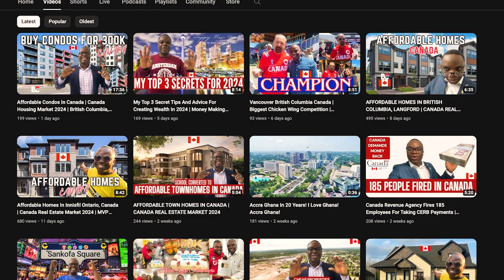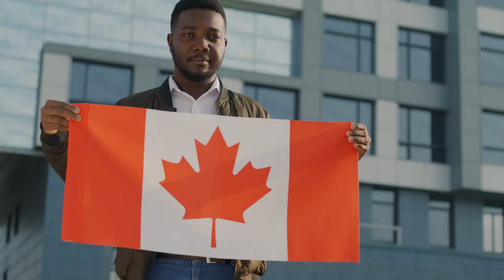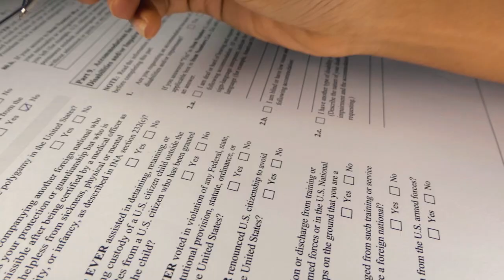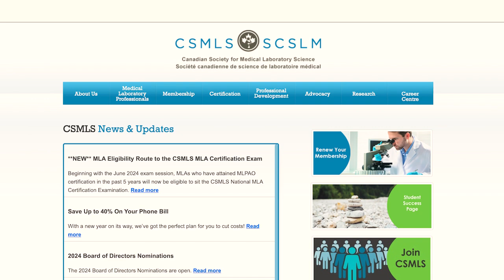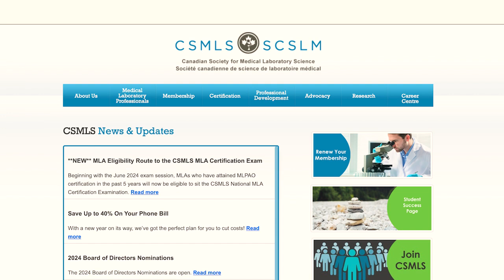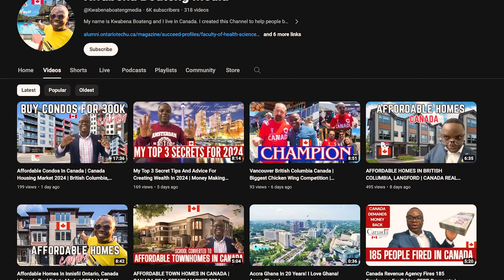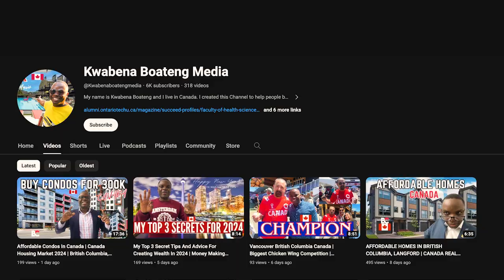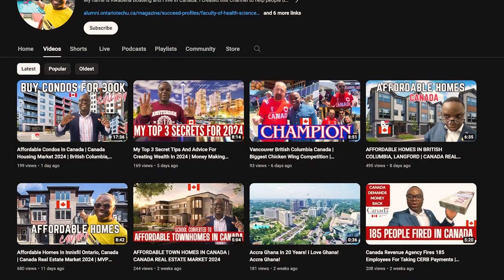BECOME A MEDICAL LABORATORY SCIENTIST IN CANADA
Hear @Kwabenaboatengmedia share how to become a medical laboratory scientist in Canada plus what’s it’s like being one in Canada.